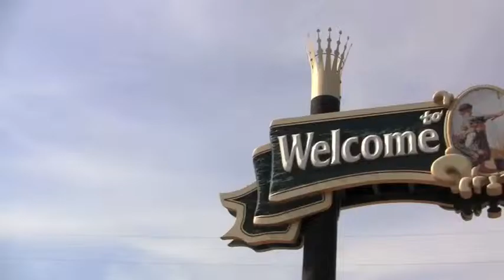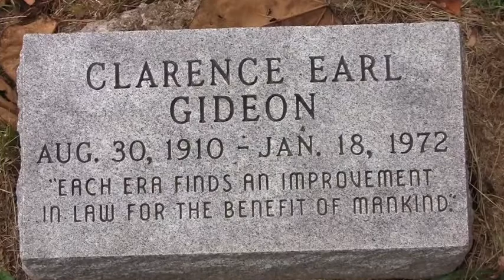Clarence Gideon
Clarence Gideon, a Hannibal, Mo. native, is the reason why suspects have an appointed attorney in court.